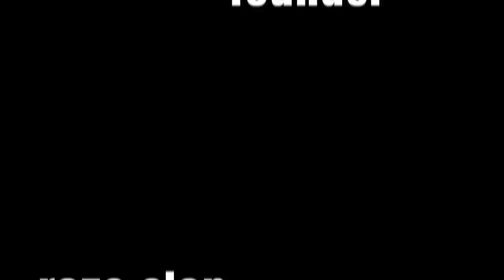thanksgiving call of duty montage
I made this montage since I am thankful for the amazing support I get on my YouTube channel.

Music in this montage was provided by NCS

If you made it this far into this description than you are awesome, comment that you are awesome!